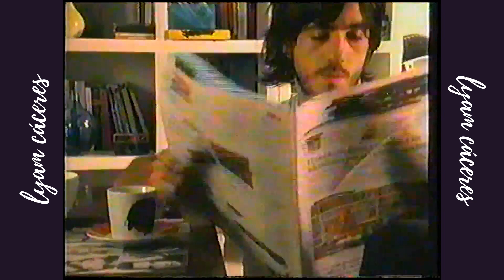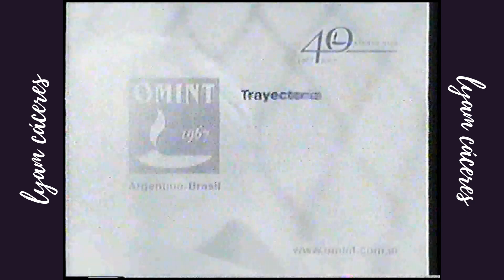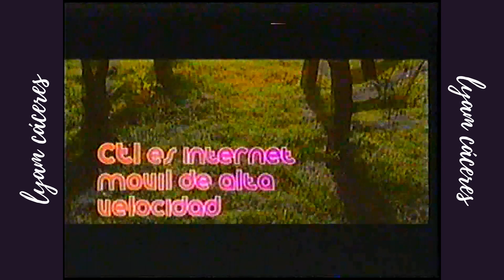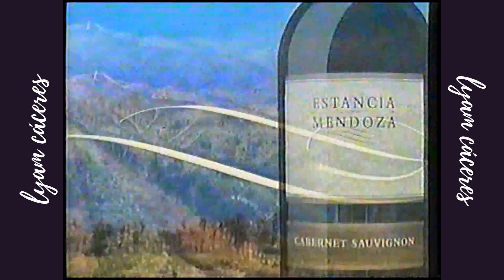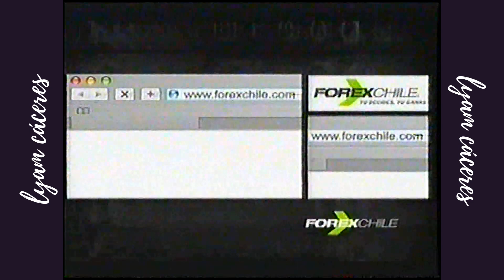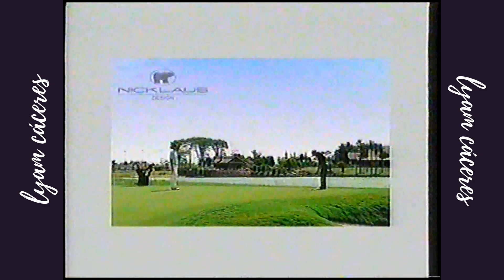Tandas Comerciales ESPN+ Latinoamérica - 13 de Diciembre 2007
Créditos: TENIS CHILE